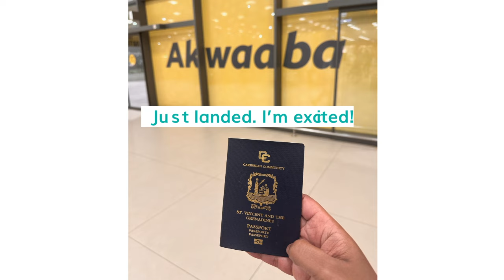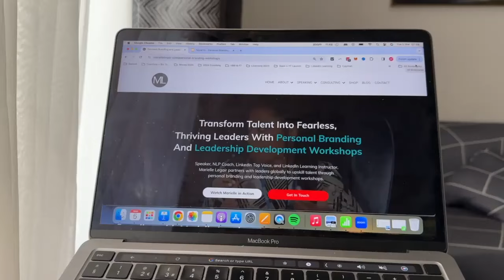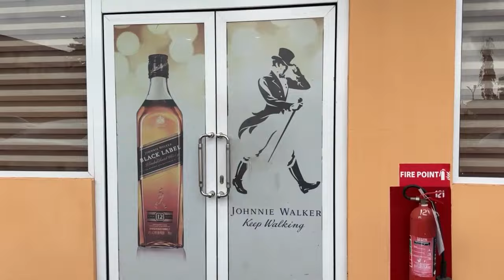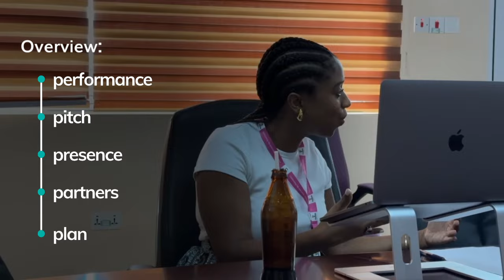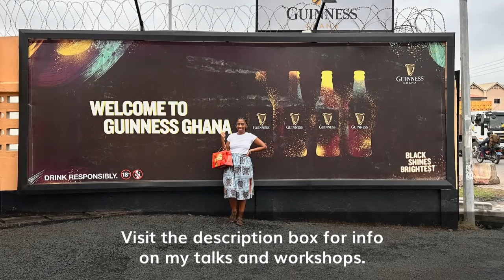A Day in the Life of a Global Speaker (Ghana Edition)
As an introvert who grew up shying away from public speaking, it's now the core of my business.

Many people find public speaking daunting (I can relate!). In this video, I'll share insights into my keynotes, workshops, and tips on calming nerves and grounding my energy before delivering the session.

Specifically, I cover:
- A behind-the-scenes look
- The importance of charging your worth
- The energy work I do before a talk
- A short segment of me teaching my workshop (not too much, as client meetings are confidential!)

Timestamp:
0:00 - Introduction
0:32 - Arriving in Accra
0:51-  Prep call with client
1:25 - Tips for speakers
2:47 - En route to Guinness Ghana HQ
3:49 - Aligning mind & energy
6:00 - Arriving at Guinness Ghana HQ
6:19 - Delivering the personal branding workshop
7:42 - Enjoying lunch in Accra
8:18 - Thank you, Ghana!